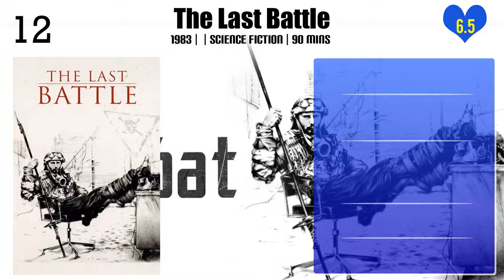Luc Besson | Top Movies by Luc Besson| Movies Directed by Luc Besson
Best Movies of Luc Besson

Find the list of top and best movies directed by Luc Besson
1.Arthur and the Revenge of Maltazard
2.Arthur 3: The War of the Two Worlds
3.Atlantis
4.The Extraordinary Adventures of Adèle Blanc-Sec
5.The Messenger: The Story of Joan of Arc
6.Arthur and the Invisibles
7.The Family
8.Lucy
9.The Last Battle
10.Subway
11.Valerian and the City of a Thousand Planets
12.Anna
13.Angel-A
14.The Lady
15.La Femme Nikita
16.The Big Blue
17.The Fifth Element
18.Le court des grands
19.Léon: The Professional
20.Mylene Farmer: Music Videos II & III

Please Comment down your favorite movie of Luc Besson